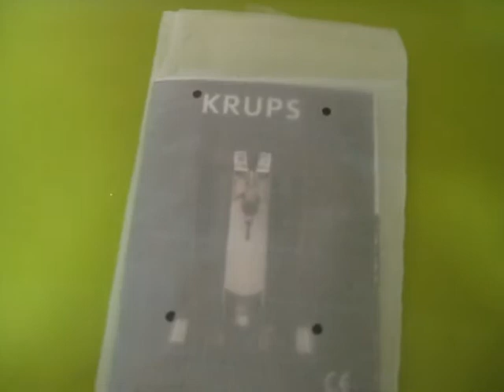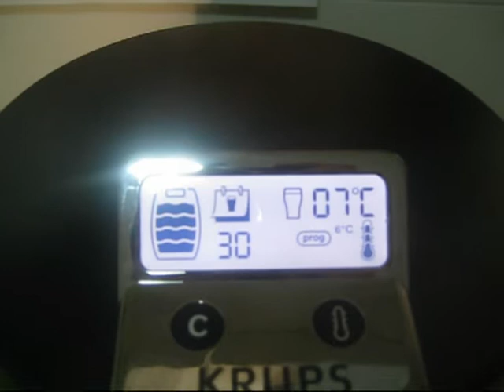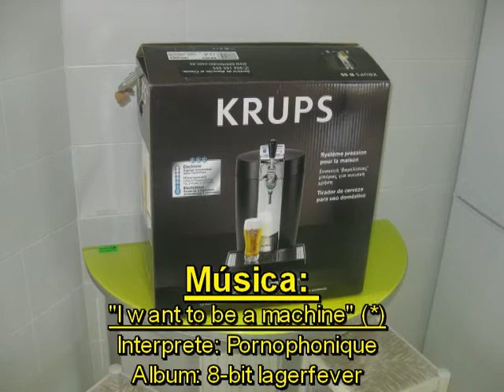"Mi Chupa" loves Beertender Krups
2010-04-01 Video montaje real desde la apertura de la caja del Beertender Krups hasta la primera cerveza servida en la tarde de cuando compré este dispensador de cerveza en el Carrefour. Fue un auto-regalo por mi cumpleaños de los 36 años.